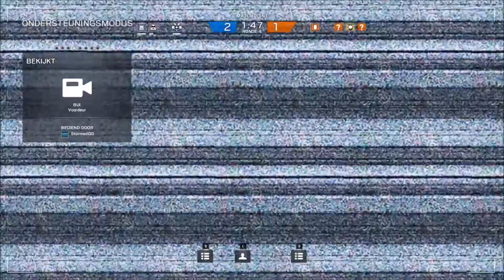Wrecking squad rainbow six siege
Rainbow six siege gameplay with Frodoswaggings!